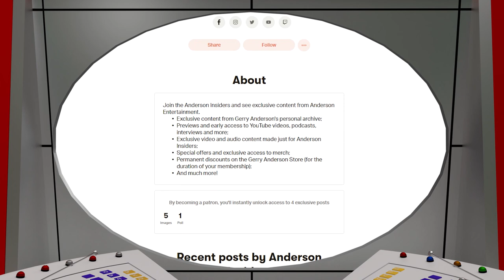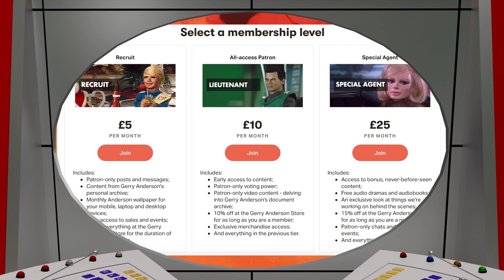Anderson Insiders | VIP Access to the Worlds of Gerry Anderson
*Unseen gems from Gerry Anderson's personal archive;
*Updates on current projects;
*Previews of and early access to upcoming video and audio releases;
*Video content made JUST for you;
*Discounts and special offers at the Gerry Anderson Store;

Tune in to the official Gerry Anderson Podcast!